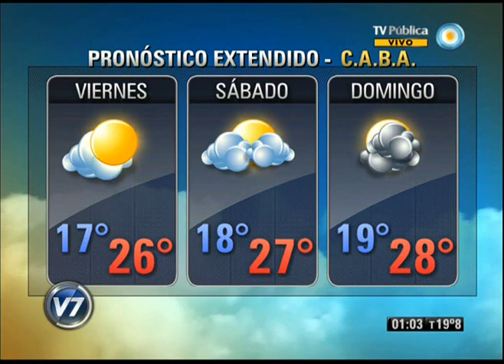Visión 7 Resumen: Segunda parte 15-11-12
Visión 7 Resumen con toda la información que hay que saber para el cierre del día. Con la conducción de Pablo Camaití, y producción integral de la Gerencia de Noticias de Canal 7, con la participación de los columnistas, Gabriela Previtera en deportes, Esteban Magnani con las novedades tecnológicas y Maxi Martina con Visión 7 Rock. Emitido por Visión Siete, noticiero de la TV Pública argentina, el jueves 15 de noviembre de 2012.